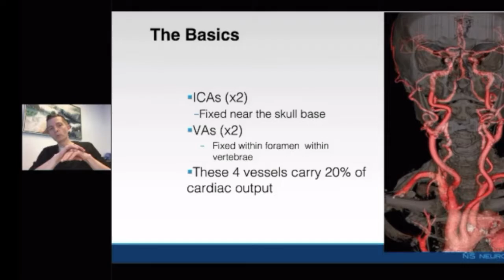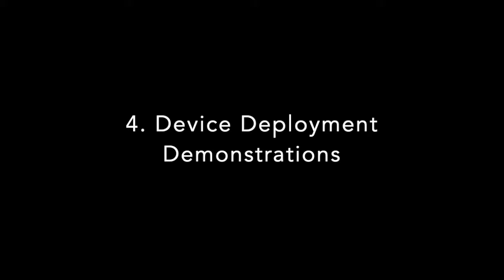Virtual Clinical Training Experiences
We are proud to continue to offer four clinical training experiences for our clients around the globe, available right at your fingertips for your teams of engineers, sales representatives, or marketers.